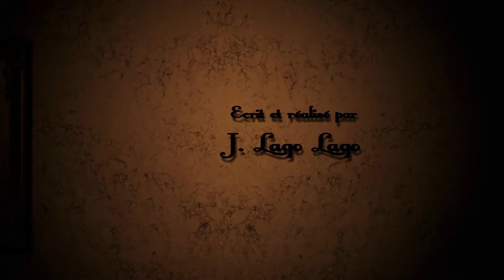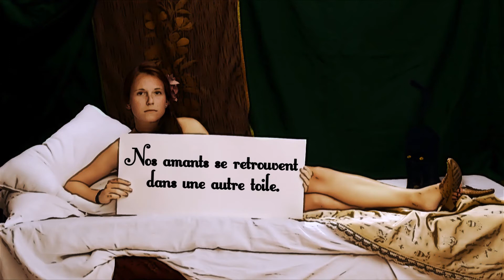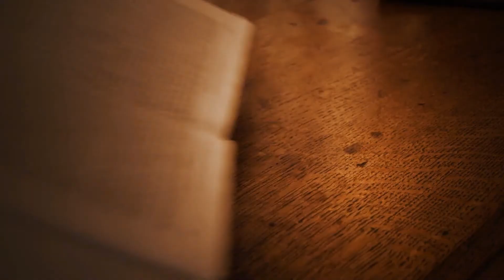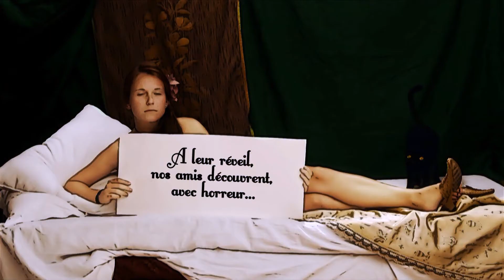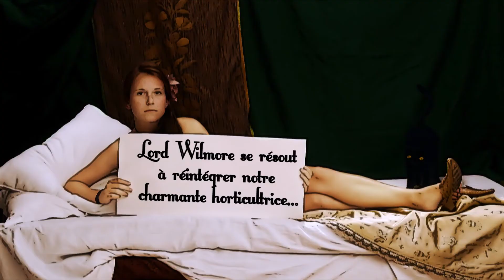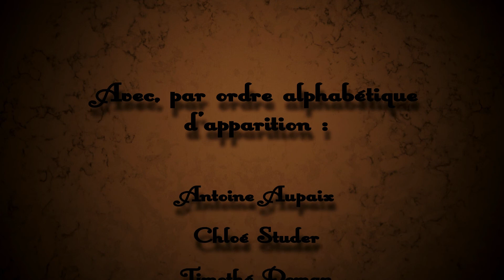Dada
Un court-métrage réalisé par J. Lago Lago, avec Antoine Aupaix, Chloé Studer, Timothé Deman, Odile Brasseur, Guillaume Pierman, Justine Lenelle, Rémy Dumont, Antoine Dejonckheere, Thomas Blanchart, Marie Descamps et le grand Charles-Henry Lebailly.
Elraton (Re)Production.